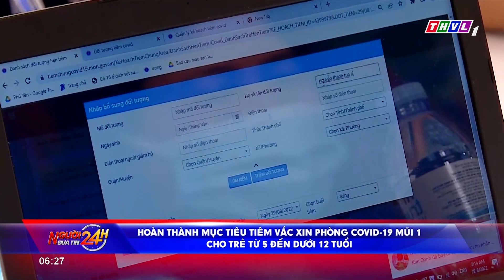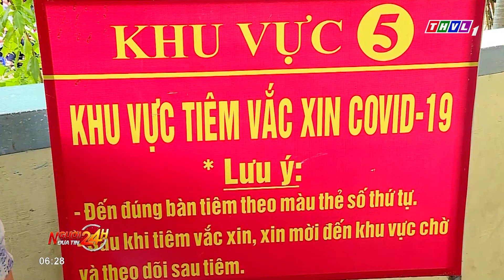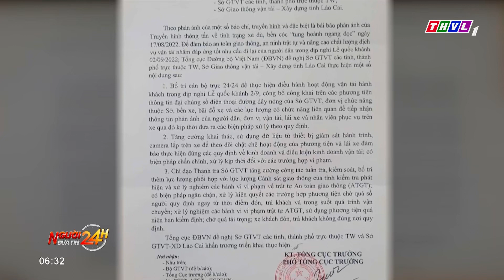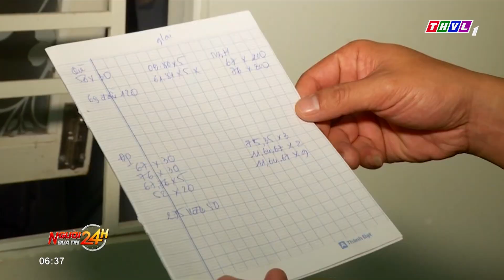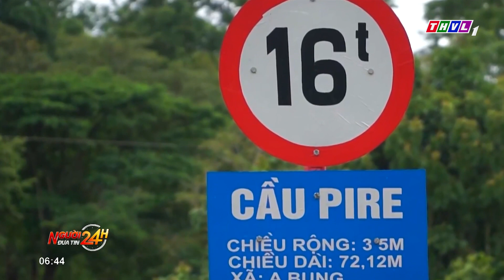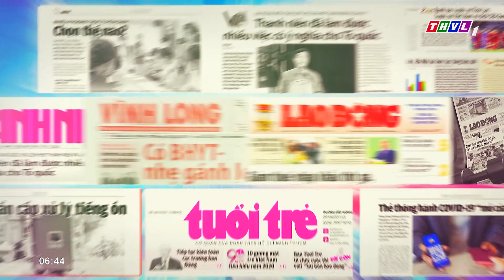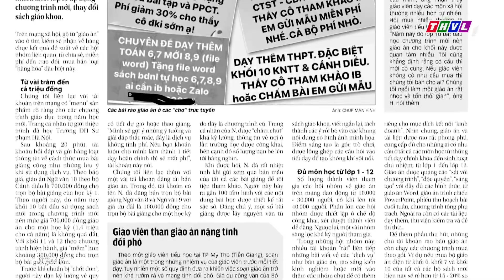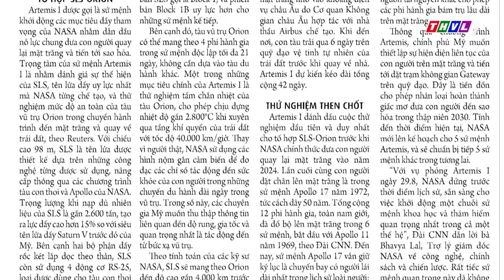Người đưa tin 24H (6h30 ngày 30/08/2022) - Động đất tại miền Trung và Kon Tum sẽ tiếp tục kéo dài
Người đưa tin 24H (6h30 ngày 30/08/2022) - Động đất tại miền Trung và tỉnh Kon Tum sẽ tiếp tục kéo dài

- Cứu 9 người mắc kẹt trong thang máy ở TP.HCM
- Động đất tại miền Trung và tỉnh Kon Tum sẽ tiếp tục kéo dài
- Va chạm giữa xe tải và xe mô tô, một người tử vong
- Truy tố 12 đối tượng trong đường dây đánh bạc hơn 40 tỷ đồng